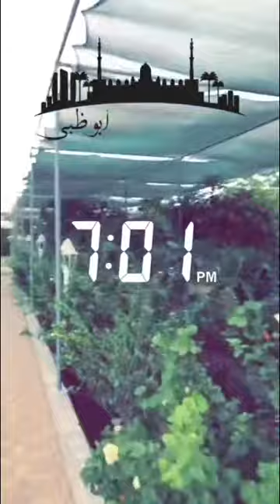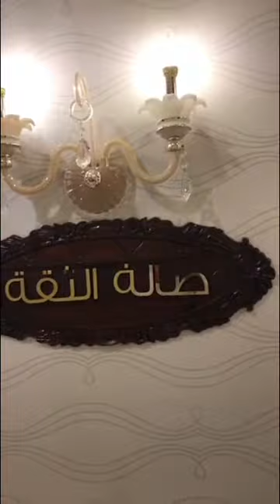خالد الخالدي في برجيل